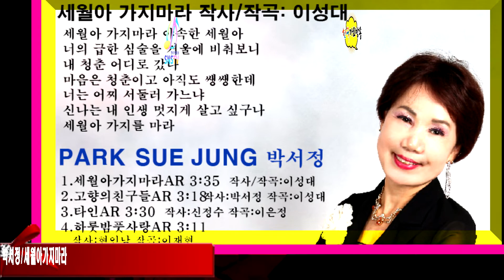가수박서정-세월아가지마라/고향친구들/타인/하룻밤풋사랑(타이틀곡과애창곡)=음반출시기념-한국가요방송총연합회.010-7165-5099